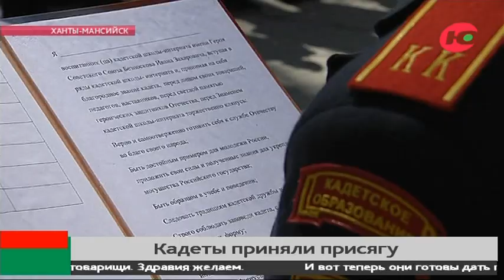Перед присягой югорские кадеты прожили год вдали от дома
Торжественная присяга – момент, который останется в памяти навсегда. 36 юных кадетов дали главную клятву. В Ханты-Мансийск на торжественную церемонию школьники приехали из села Нялинское, где находится кадетская школа-интернат имени Ивана Безноскова. Это учреждение было открыто по инициативе губернатора Югры.